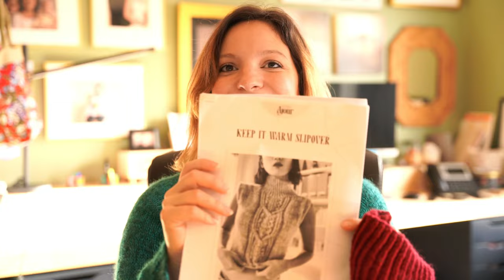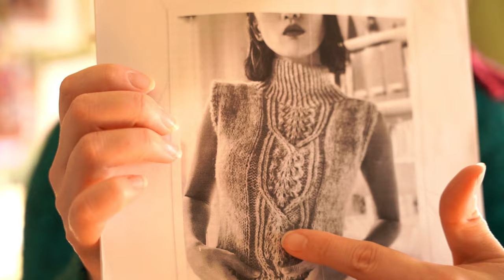Podcast tricot: Projets terminés et des nouveaux projets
Bonjour,

Enfin le Ilha sweater terminé! Je vous présente aussi ma tuque alpine bloom ainsi que ma 2e version du lento. je n'ai malheureusement pas encore de photos de mes Skerries mittens mais je vous partage cela au prochain podcast. Voici les nouveaux projets sur mes aiguilles:
Strawflower shawl de Ksenia Waidyon dans de la drops kid silk et Merica de Patrick knits
le  Keep it warm slipover de Yeon Hwa Lee dans la plymouth yarn

aiguille tricot Likke

laine préférée
journey julie asselin dans la sport ou worsted
rambouillet targhee